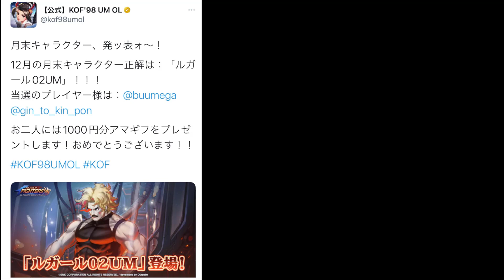KOF'98UMOL - Tin chính thức - Omega Rugal 02UM cập bến sever J.AVV chào đón Tết 2023..Coming soon..💪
[KOF'98UMOL]アテナXI！わーまたもやアテナ !! デバフ特化キャラか！？
[KOF'98UMOL] Athena XI! Wow, Athena again !! Is it a debuff-specialized character? ??
[KOF'98UMOL] 아테나 XI! 와- 또 아테나 !! 디버프 특화 캐릭터인가! ?